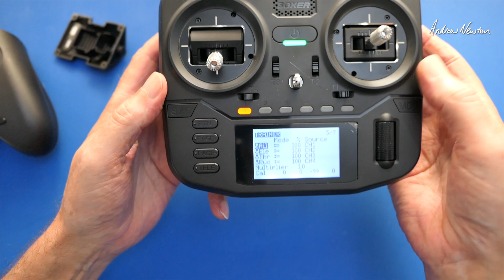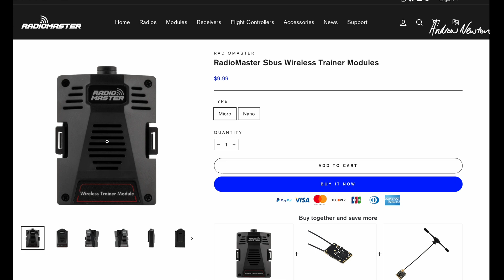RadioMaster Wireless SBUS Trainer Module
Supports any radio and 5V receiver with SBUS serial output.

I am happy to help with questions, but before asking please read the video description (well done you are already doing that!), read through other comments, use the video search box.
I will answer comments usually within a day, emails may take longer.

🔎 More information 🔍
I am happy to help with questions, but before asking please read the video description (well done you are already doing that!), read through other comments, use the video search box. I will answer comments usually within a day, emails may take longer.

This YouTube Channel is a just fun hobby for me, not a money making venture.  I choose the minimum possible advertising option.